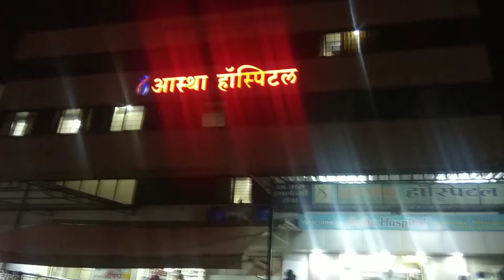Astha Hospital chikhali Chinchwad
Astha Hospital Chinchwad